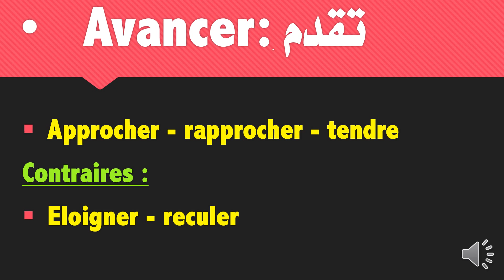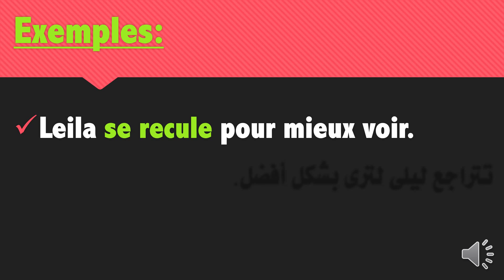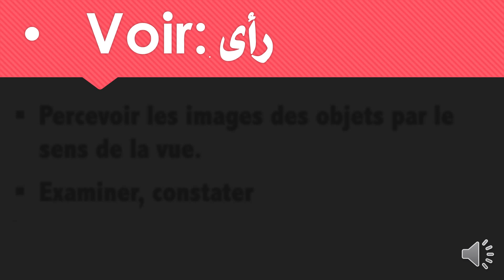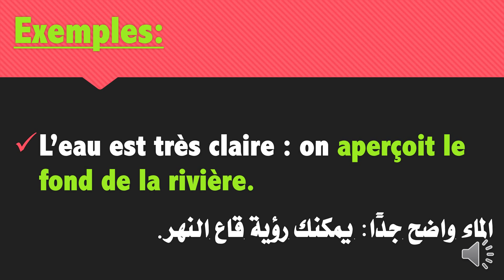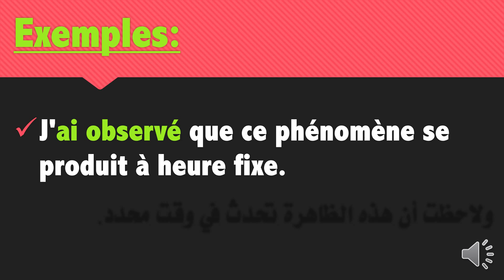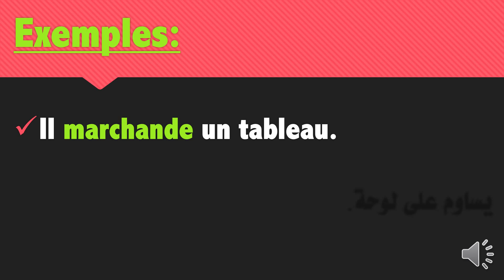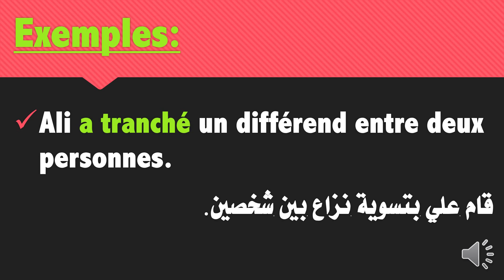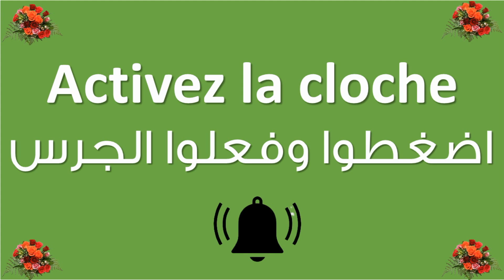Maîtrisez les Verbes Français Essentiels :pour Débutants - Partie 5 📚الرصيد اللغوي بالفرنسية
langue française
français
الفرنسية
تعلم اللغة الفرنسية